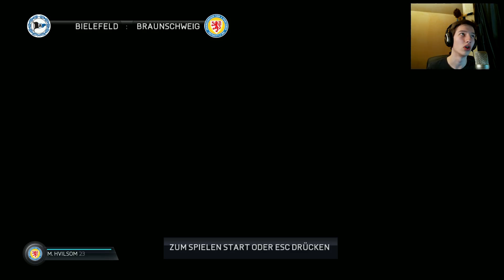Fifa 16 Torwart Spielerkarriere #33 Peinlich | Let's Play Fifa 16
Fifa 16 Torwart Spielerkarriere mit Jan

In der Torwart Karriere spielen wir einen Torwart
der nach ganz OBEN blickt. Wir gehen mit großen
Schritten darauf zu der BESTE Torhüter der Welt
zu werden. aber das geht nur mit eurer Hilfe !

LINKS

benutzte ich nicht mehr so viel seit dem ich auf YT
streamen darf :D

Jan - Janodopolus